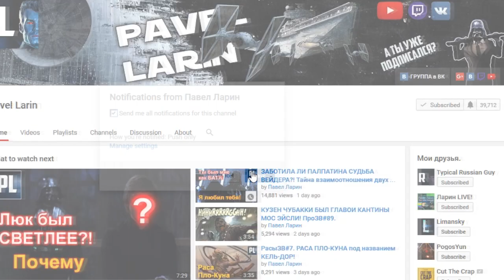БЕЙЗ МАЛЬБУС. #8#ПерсонажиИзгойОдин#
Косматый ПОВСТАНЕЦ-пулемётчик.

Видео также будет размещено в группе "All About Star Wars'':
А ещё - в группе моих друзей STAR WARS l ЗВЕЗДНЫЕ ВОЙНЫ
А ещё - в группе моих друзей Типичный ЗВшник | STAR WARS: